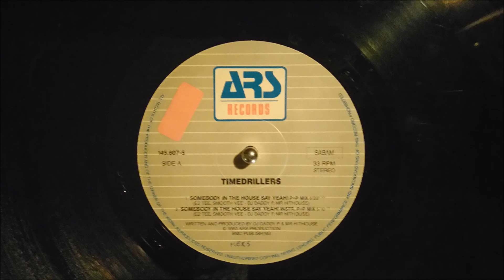timedrillers somebody in the house say yeah p+p mix